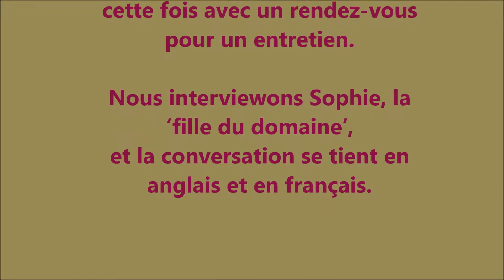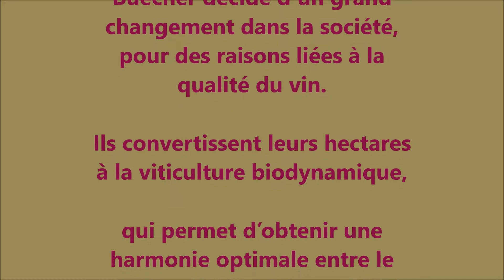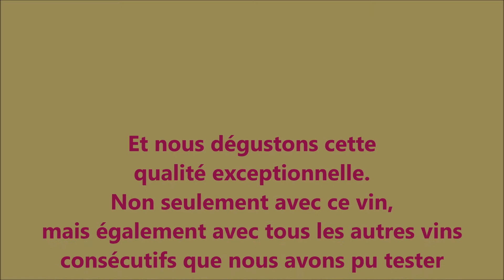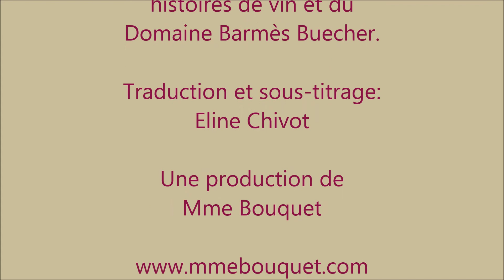Visiter le Domaine Barmès Buecher